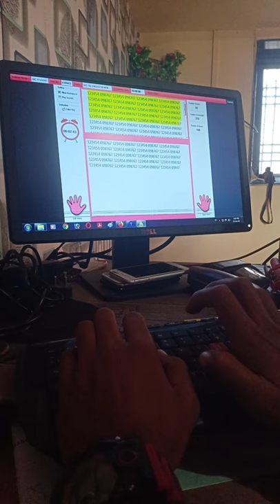120wpm typing speed , computer typing#shorts